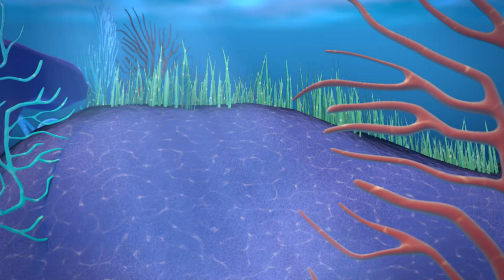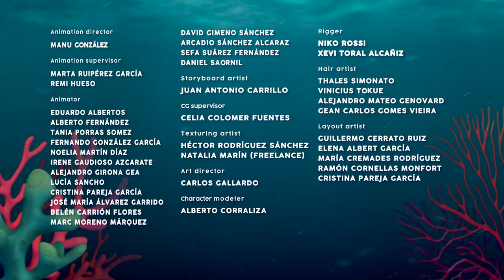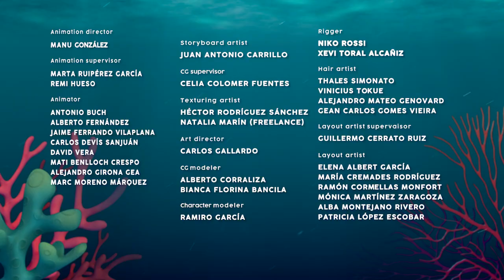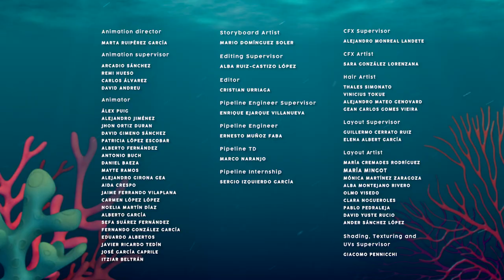🌟POSEBNE Epizode 🌟 BLOOPIES 💦🧜‍♀️ SHELLIES 🧜‍♀️❣️ KOLEKCIJA 😍 CRTIĆI za DJECU na HRVATSKOM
🤪 Zabavite se uz avanture Bloopies cijele epizode na hrvatskom! Zaronimo pod more i pogledajmo novu crtanu seriju: Bloopies! Vrijeme kupanja nikad nije bilo toliko zabavno! Uživajte u epizodama Bloopies na hrvatskom i upoznajte njihove najnovije simpatične prijatelje: Shellies! Ove male slatke sirene pomoći će tvojim Bloopies prijateljima savladati teške izazove, dok zajedno proživljavaju nevjerojatne avanture! Odanost i prijateljstvo nikad nisu bili tako važni! Ne propustite čitave epizode Bloopies na hrvatskom! 🤪

Otkrij svijet 💧💕 Cry Babies na hrvatskom!
Otkrij svijet 🧜❣️ Bloopies na hrvatskom!
Otkrij svije 💇🏼🌈 VIP Pets na hrvatskom!